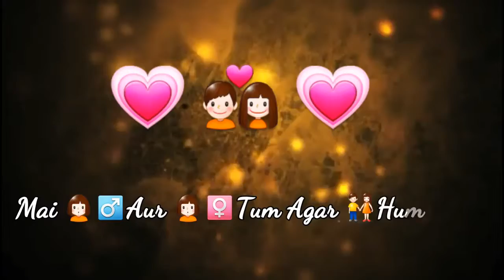dard dilo ke kam ho jate song / whats app sttus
hello  freind .this video is make on famous whtsapp ststus.